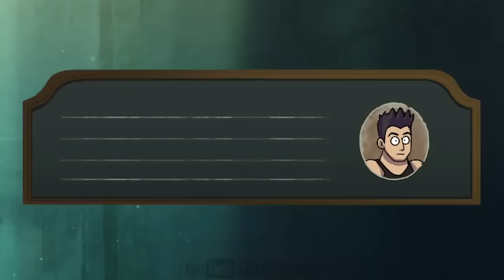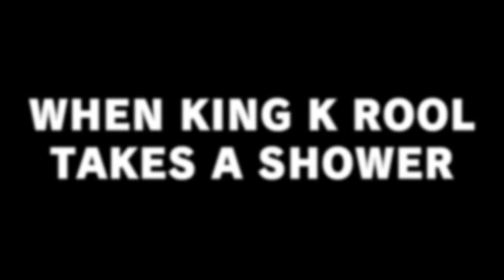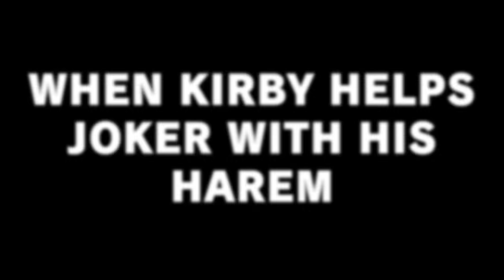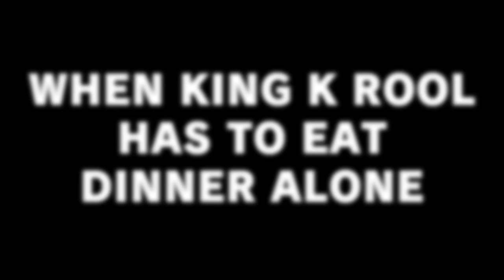Super Smash Bros. Ultimate Comic Dub Compilation 8 - GabaLeth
► Music
Comic By Screen

*Note* Any assets and music and credits in general not listed here are in each respective original videos’ descriptions.